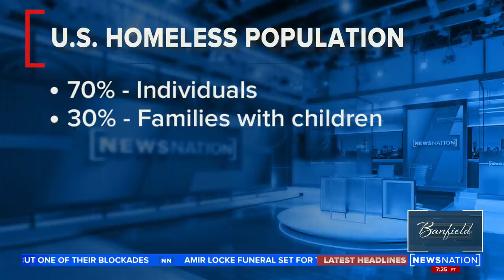Should we open our homes to the homeless? | Banfield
America’s homeless crisis could soon be knocking on your door. Multiple cities are asking families to let the homeless move in with them. Is your city and your spare bedroom next on the list? Richie Greenberg, a former mayoral candidate in San Francisco; Christi Carpenter, the executive director of the East Bay nonprofit Safe Time; and Alex Busansky, the founder and president of Impact Justice, weigh in on the idea.